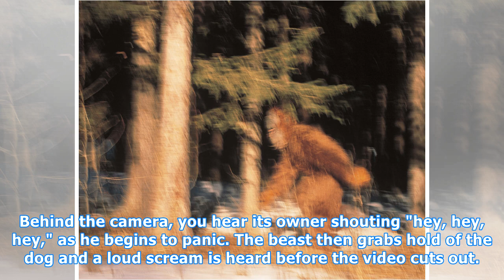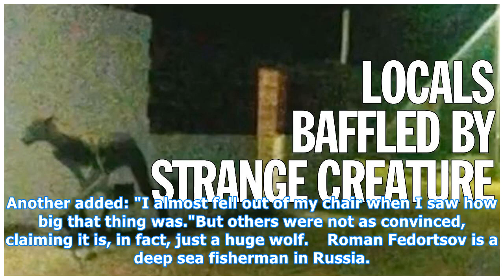'Half human, half dog' 7ft beast leaves man TERRIFIED after savaging his pet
FOOTAGE has emerged of the horrifying moment a man's dog was attacked by an unknown animal. In the video, you hear the mutt as it confronts something in the woods, barking to mark its territory. But as it gains confidence and nears closer, the massive intruder leaps off the ground and lunges towards...